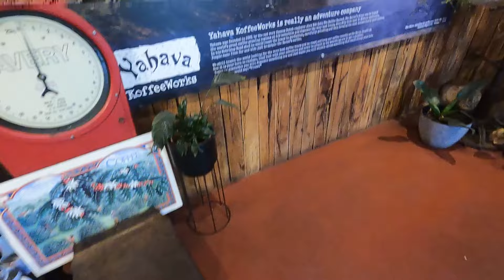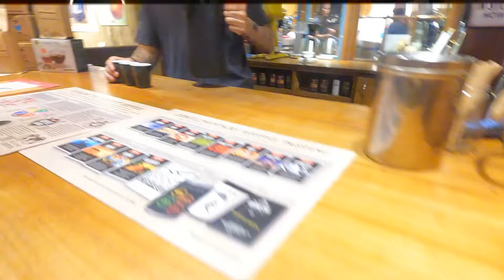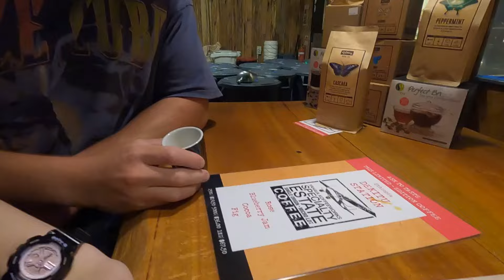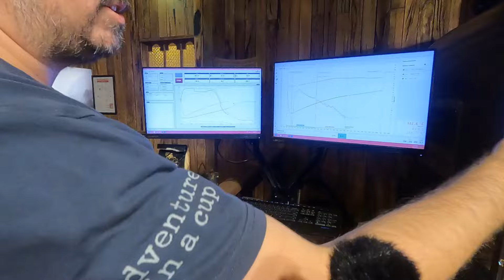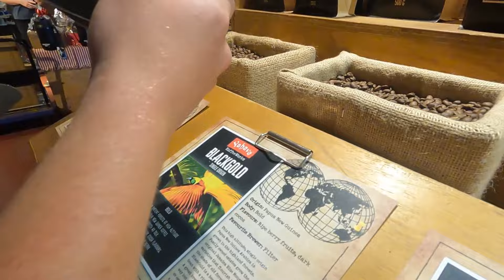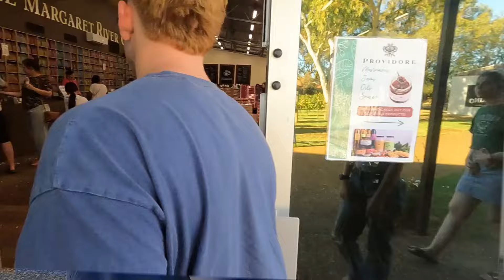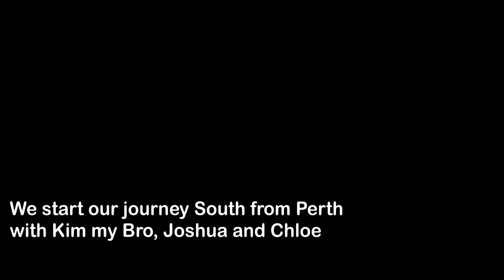Who Loves Coffee? Who knows where COFFEE comes From?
Join me on our memorable journey through Perth, Western Australia, as I explore the rich flavours of Yahava Coffee Works and indulge in the decadent delights of Margaret River Chocolate factory. This video captures not just culinary experiences but also heartfelt moments, including bidding a fond farewell to my son Lachlan at the airport as he heads back to Brisbane.

Whether you're a coffee enthusiast, chocolate lover, or enjoy heartfelt family moments, this video offers something for everyone. Don't miss out on the beauty and warmth of Perth's offerings and the emotions that come with cherished goodbyes.

Bullys Offroad / Bushwakka Awnings and 4WD Equipment

(Tell Dan I sent you!) - Formally Dan's Automotive